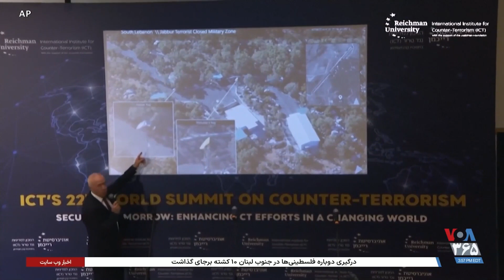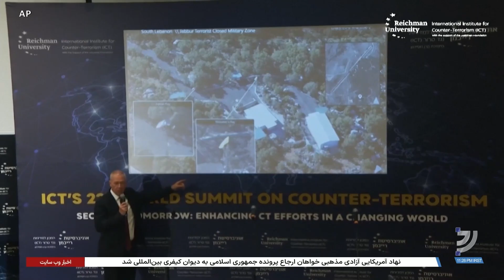تایید احداث فرودگاهی در جنوب لبنان توسط جمهوری اسلامی؛ گزارش فرشته رستگار